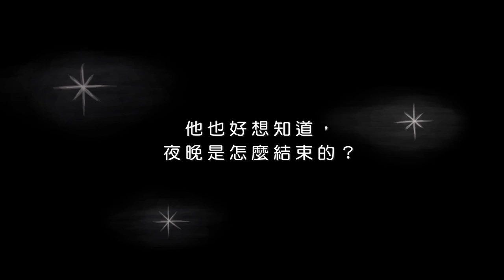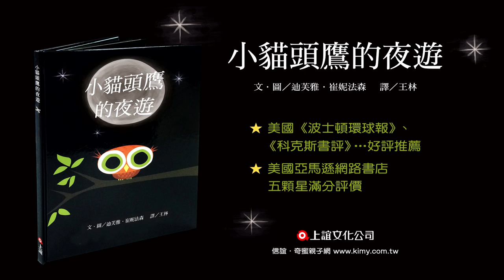《小貓頭鷹的夜遊》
作者／迪芙雅．崔妮法森
譯者／王林
出版社／上誼
出版時間／2014年8月
適讀年齡／3歲 - 8歲

月亮升起，大熊在洞穴裡呼呼大睡
小貓頭鷹不想錯過這美好的夜晚
一場星空下的森林夜遊，就要開始囉！

太陽落下，月亮升起，白天外出的動物紛紛進入夢鄉。這時候，有另一群夜行動物，正悄悄開始一天的活動。

小貓頭鷹在星空下的森林漫遊，他看見負鼠一家搖搖晃晃的往前行、刺蝟在蘑菇叢中又聞又嗅、河狸忙著啃樹幹、螢火蟲在烏龜身邊飛舞。回家的路上，小貓頭鷹經過大熊的洞穴，他想找大熊一起去看美麗的星空，可是大熊一直呼呼大睡，鼾聲大得像打雷一樣……。

夜晚的森林不全是黑漆漆的，本書以黑、褐色表現夜色，可愛的夜行動物穿梭其間，森林的草木在月光下透出碧綠，看起來沁涼怡人。夜深了，小貓頭鷹問媽媽：「夜晚是怎麼結束的」，媽媽說：「月亮和星星慢慢看不見了，蜘蛛網變成銀色的絲線，露珠在葉子和青草上閃閃發光……」畫面中，天色漸漸由暗轉明，孩子將會發現夜晚和白天交替時奇妙的顏色變化。

作者運用美麗又具有詩意的文字，描繪出一個安靜卻不寂寞的森林，讓孩子在閱讀中，了解世界一直在運轉，不因夜晚而停止活動，無形中增加入睡前的安全感，帶著星空下森林的想像，做個好夢一覺到天明。